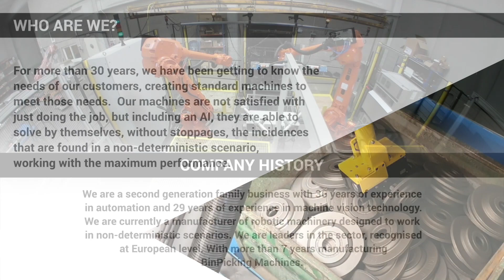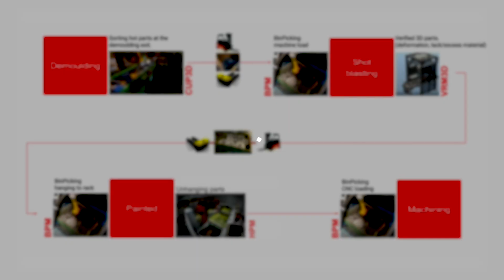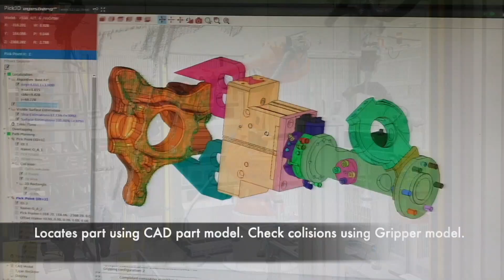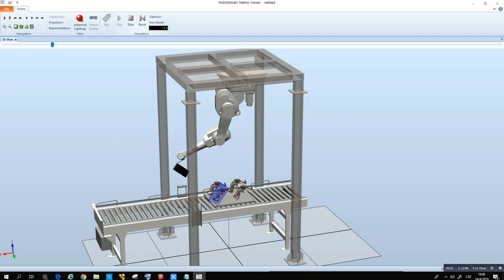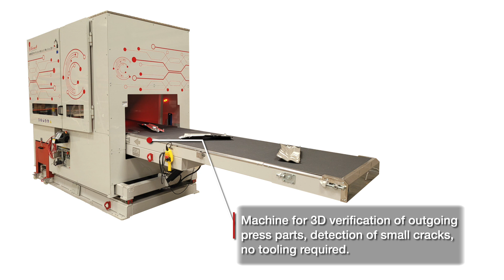20220720 RN General video ENG